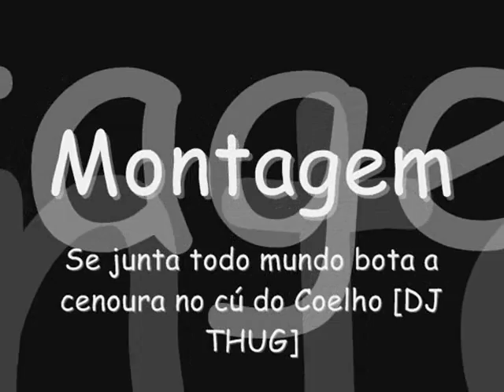Montagem - Se junta todo mundo bota a cenoura no cú do Coelho .wmv